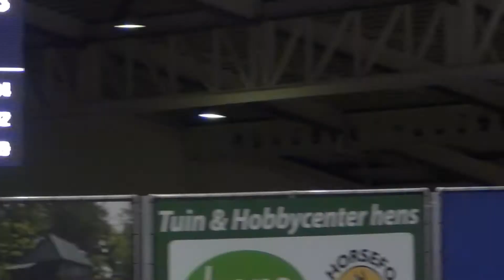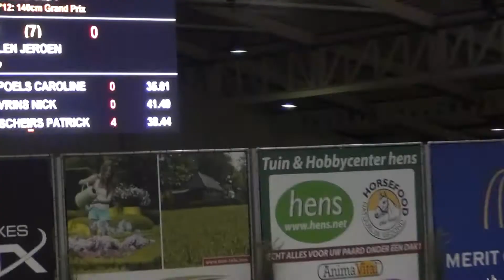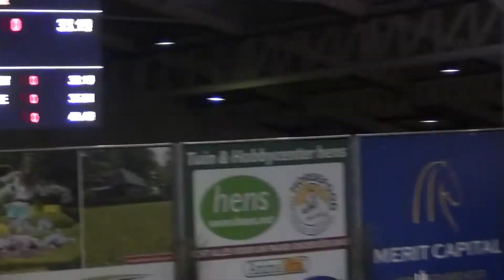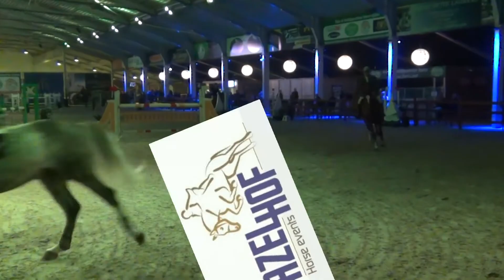Azelhof GP NS 021113